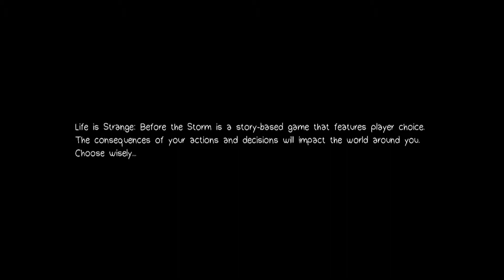Life is strange before the storm demo pt1